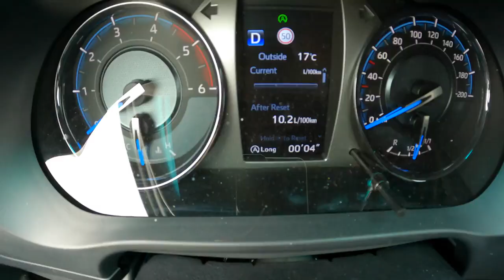2021 Toyota Hilux Invincible 2 8 D 4D 204HP POV Test Drive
Car: Toyota Hilux VIII 2.8 D-4D 204 HP 2021

0:00 Intro
0:04 Walk-around and interior
0:42 Bumpy road
1:32 Casual driving
5:50 Highway
4:30 Acceleration
8:03 Engine view
8:15 Fuel Consumption

Engine: 2.8L Diesel 4-cylinders
Displacement (cc): 2755
Power: 150 kW/204 hp
Torque: 500 Nm
Transmission: 6-speed automatic
Traction: AWD (All-Wheel Drive)

Acceleration (0–100 km/h): 10,7 s.

Fuel Tank Capacity: 80L
Total Range: 851 km
Weight: 2175 Kg
Model: 2021
Base Price: 28.476 EUR

Fortnite,
    ASMR,
    Slime,
    Rainbow,
    Prank,
    Worst,
    NFL,
    Makeup,
    Moment,
    Wrong,
    Eating,
    PubG,
    NBA,
    Ultimate,
    Hack,
    FIFA,
    Player,
    Mystery,
    Insane,
    Roblox,